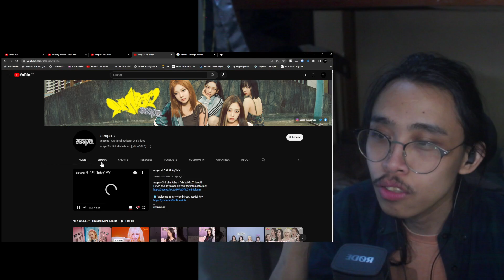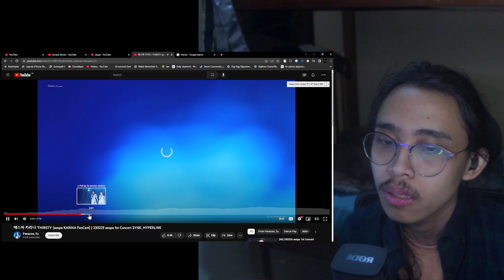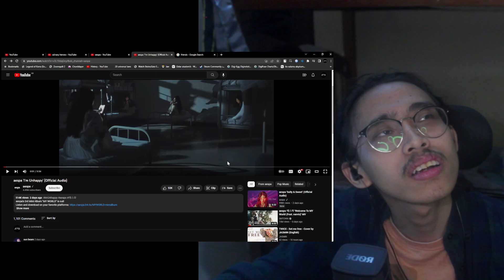INDIE PRODUCER REACTS TO aespa 에스파 'I'm Unhappy' Track Video